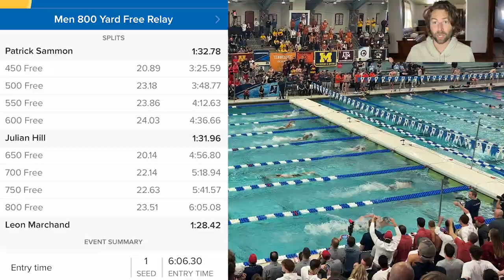Does Leon Marchand's 1:28.42 200 Free Split Make Him the Yards GOAT?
Leon Marchand clocked the fastest 50 breast split in history last night (22.27), and then less than an hour after clocked the fastest split in history in the 200 free (1:28.42). There is no doubt in my mind that when this meet is over, Leon Marchand will be deemed the greatest yards male swimmer ever. He’s gone full Super Saiyan.